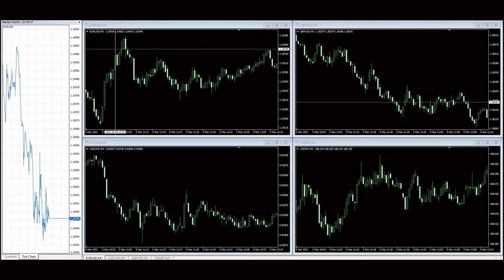USA NFP Announcement March 5th 2021.